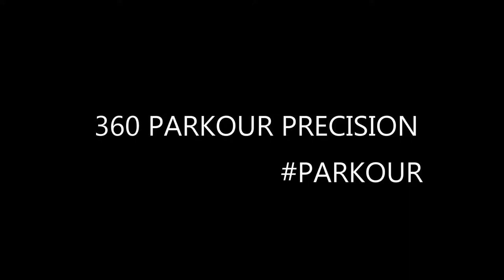Macam Mana Bah Itu "360 Precision"? Sabahan Parkour- Joshua Mayer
Do share if you enjoy it.

What can I improve?
*I get lonely when the comment section is empty.😥

I hope this inspire you to do what you love.

Song: